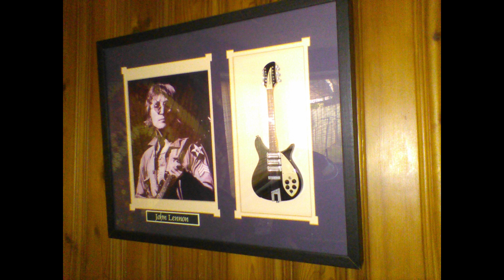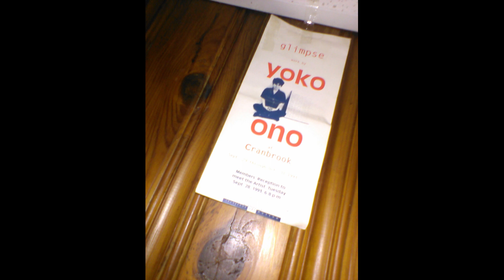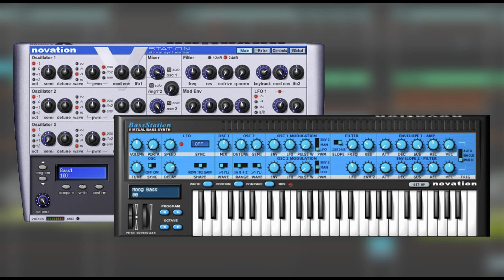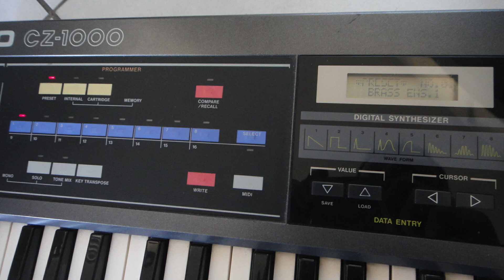MANIC KEYS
RicardoV and Xraysushi on Keys, BuddhaF on percussion. enjoy